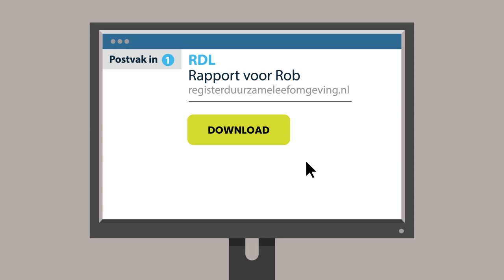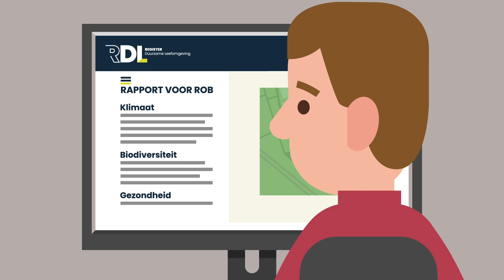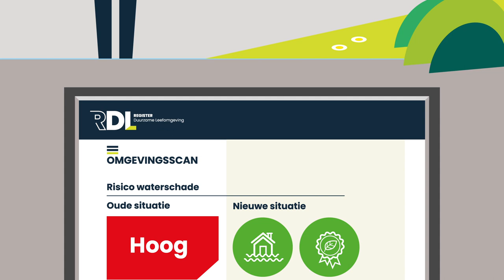Hoe werkt het Register Duurzame Leefomgeving?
IS UW TERREIN KLAAR VOOR EEN DUURZAME TOEKOMST?

In 2050 moeten onze steden en dorpen natuurinclusief, klimaatrobuust en energieneutraal zijn. Iedereen die betrokken is bij de leefomgeving moet hiermee aan de slag.

Om goed voorbereid te zijn op de toekomst is inzicht in de kwaliteit, kansen en risico’s van uw kavels en vastgoed essentieel.

Via het Register Duurzame Leefomgeving kunt u voor elk terrein in Nederland een NL Omgevingsscan aanvragen waarmee u inzicht krijgt in de stand van zaken op het vlak van biodiversiteit, klimaat en gezondheid.

Op basis van de uitkomsten van de NL Omgevingsscan kunt u in samenspraak met een NL Terreinlabel Expert uw ambitieniveau bepalen en aan de slag.